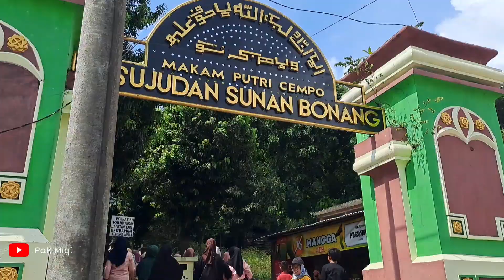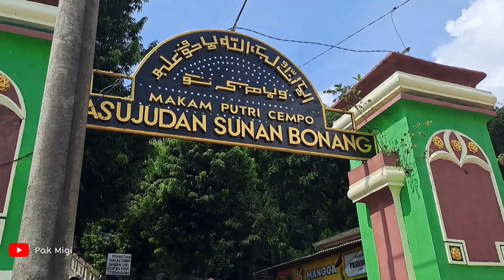11 Juni 2024/RAME2 NAIK PERAHU DI KARANGJAHE ...MANTAP !!!